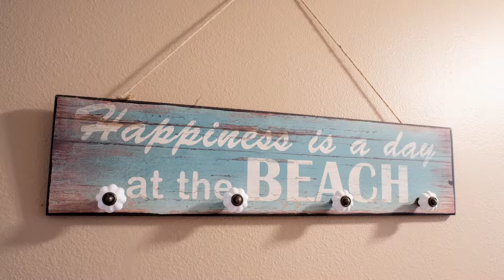Cresent Beach Condo Vacation Rental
B1 Flat vacation rental at Four Winds Condominiums in Cresent Beach, Florida.
Video produced and edited by Favorite Studios Inc | Jerry and Karen Favorite | Professional Photographers and Videographers in Jacksonville and St Augustine, Florida